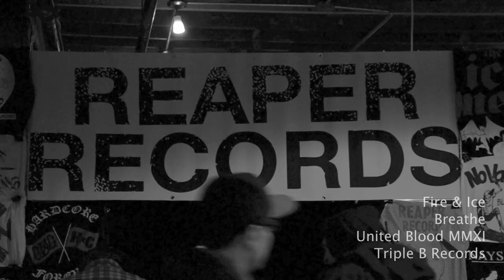Fire & Ice - Breathe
Triple B Records

Footage by Nathan Congleton & Joe Oakley
Directed by Fire & Ice, Nathan Congleton & Joshua Hobbs
Edited by Joshua Hobbs